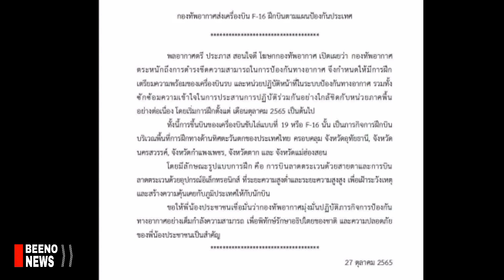ໄທ ເລີ່ມໃຊ້ຝູງບິນ F16 ປ້ອງກັນ ນ້ານຟ້າ. ຫລັງເຄື່ອງບິນຮົບພະມ້າ ບືມຄອນເສີດ ຄະຊິນ.